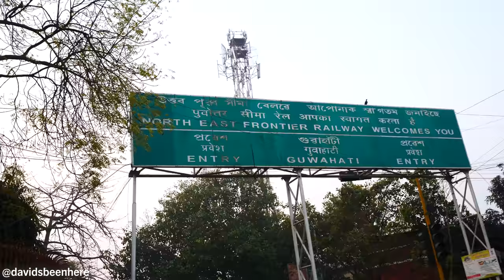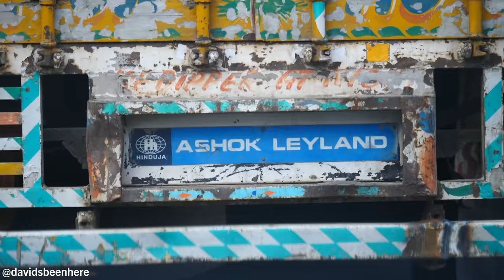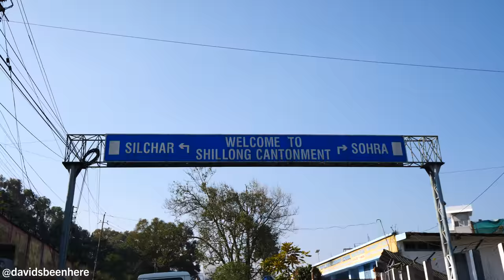First Impressions of MEGHALAYA - Scotland of the East | INDIA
In March of 2019, I had the amazing opportunity to visit a part of India that is like stepping into another world when compared to the Indian cities I explored in 2018. The northeastern Indian states of Assam and Meghalaya boast a culture and a cuisine that is unique to themselves and my mind was blown at every turn while I was there. Come along with me and let’s explore northeast India together!

After spending two days in the Assamese city of Guwahati and an extraordinary day in Manas National Park, I got up super early in the morning to begin my two-and-a-half hour journey to the city of Shillong in Meghalaya. Meghalaya is the wettest state in India and is known as the Scotland of the East, so I couldn’t wait to get there and start exploring.

I grabbed all my bags and went down to get my taxi. My driver and I loaded all my stuff into the trunk and then we were off to Shillong. The trip cost me 3,000 rupees, or about $43.37. The trip costs half that, but because the driver then has to drive back to Guwahati, I was charged double. It’s on the pricier side, but I loved that I could take a taxi between states here. It made the journey a lot easier! Later in my trip, I would take a six-hour taxi ride from Shillong to Tezpur, which I figured would cost me about 5,000 rupees.

As we entered Meghalaya, I noticed there were a lot more mountains. Assam is pretty flat, but Meghalaya is mountainous. There was also a lot of fog. The greenery and roads cutting through the mountains reminded me a lot of Costa Rica in Central America, which is half a world away, but equally as beautiful. It was also reminiscent of Malawi in Africa because of the mix of green and brown and the way the towns were situated and Malaysia because of all the hills.

Meghalaya is bordered by Assam and Bangladesh. Its name translates to “Abode of Clouds.” In addition to its mountains, Meghalaya is also known for its valleys, highland plateaus, and lush forests. The state is home to lots of mammals, birds, and plants. It became an autonomous state after splitting from Assam in 1972. One of the wettest places in the world is the town of Cherrapunjee, which I’d visit later in my trip. When the British arrived here, they nicknamed the state “the Scotland of the East” due to its highlands, fog, and gorgeous scenery.

I couldn’t wait to eat the food in Meghalaya! There are a lot of delicious-looking pork dishes that are native to the area that I was looking forward to trying.

We were on a super winding road going through hills. There were lots of trucks on the road with us. Because we were traveling through hills, we kept going up and down and curving around hills. I noticed lots of lumber and huts and dhabas along the side of the road.

As the morning wore on, the fog began to burn off as the sun got higher in the sky. We stopped at a lookout point with a gorgeous view of a massive lake with a green peninsula jutting out into it. It was beautiful with the fog above it. Absolutely amazing!

After a slight accident with a short pole sticking out of the ground, we continued on. As we did, I explain why I love coming back to India again and again. This place is so diverse. Each state is so different from the last in terms of landscape, language, people, food, and culture, and there’s always something new to explore!

We finally arrived in Shillong. It’s so different from other capitals I’ve been to. I noticed that everyone here had more southeast Asian features than Indian ones. The people here are so diverse due to the mix of tribes here. English is the official language, but Khasi and other languages are also spoken.

The weather was a little chilly and there were lots of old buildings, tons of cars. Then we arrived in the Police Bazaar area in the center of the city, which is where my Airbnb was. It was right next to St. Anthony’s College. I got all my stuff out of the trunk, paid my driver, and thanked him for driving me. What a trip! And now it was time for me to spend the next 4 days exploring Shillong!

I hope you enjoyed coming along with me on my drive from Guwahati to Shillong!